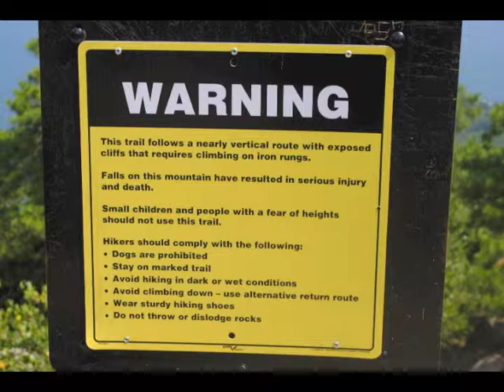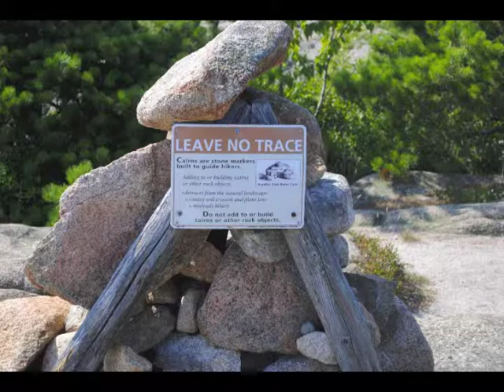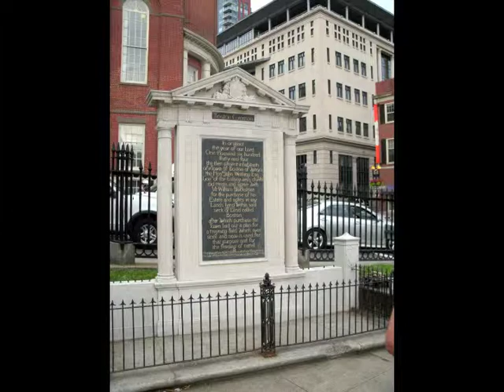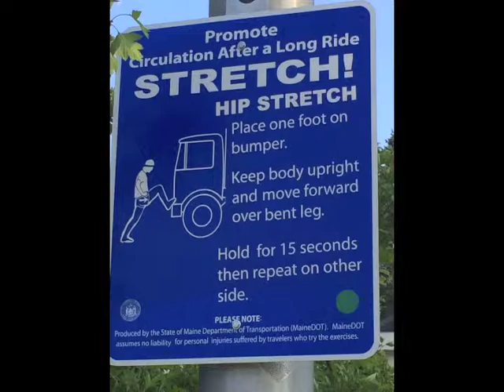Acadia National Park 2014 - Venturing Crew 1204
Venturing Crew 1204's trip to Acadia National Park in Bar Harbor, Maine.
Venturing is a Co-Ed adventure program by the Boy Scouts of America for teens 14-20.
Venturing Crew 1204 is chartered by the Wyckoff-Midland Park Rotary Club in Wyckoff, NJ.